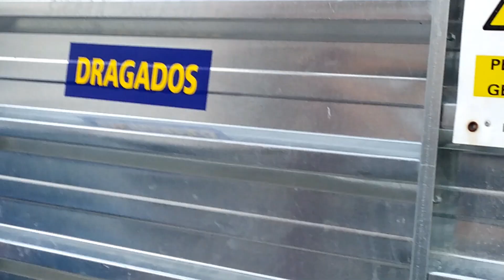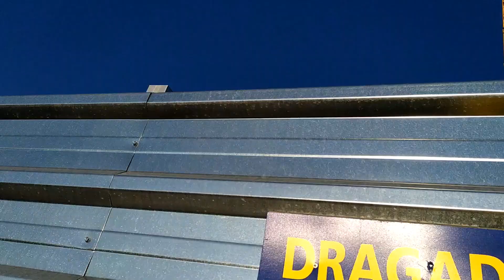Obras Rascacielos Skyline (100m) Octubre 2020 Madrid Tetuan